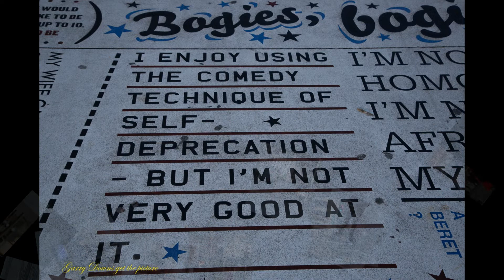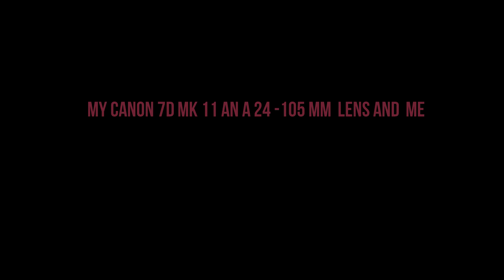BLACKPOOL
BLACKPOOL AUTUMN EVENING SUPER SKY